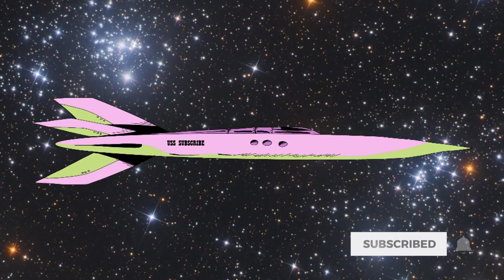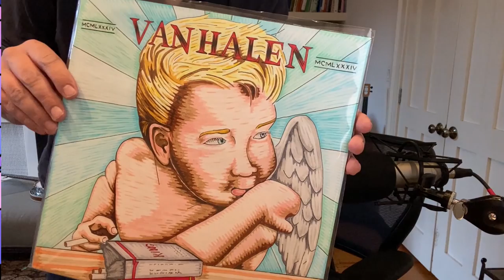BEST DAD JOKES with General Trius from Future Folk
GENERAL TRIUS (Interplanetary music star and comedic actor NILS d'AULAIRE ) from FUTURE FOLK joins DENNIS BALL for The Dad Joke Game Show (with sci fi jokes), an hilarious in-depth interview, and an exclusive and surprisingly MOVING performance of the NEW FUTURE FOLK SONG, H2O VOLCANO!

We talk about NINTENDO REFERENCES in the "The History of Future Folk" ON NETLFIX!

We talk about the HEMLETS!

We talk about FAN COSPLAY!

We talk about DEE SNIDER!

We talk about that BANJO BREAKDOWN! HONDO!

WE TALK ABOUT GLORIOUS RED FUTURE FOLK VINYL!  Nils reveals a plan for the KICKSTARTER FOR THE VINYL: FUTURE FOLK VOLUME ONE!

Its a JAM PACKED episode, its a long one-  totally worth sticking around for, whether you are a new or old fan, Earthling or Hondonain!

VAN HALEN ALBUM COVER is by Aaron Novik, his website is

Music not by FUTURE FOLK is by our house band GHOST CAVE

DENNIS BALL MERCH!

00:00 Ladies and Gentlemen, live from Planet Hondo
00:51 BRIDGE vs BRIG
01:56 Dad Joke Game Show with General Trius
06:40 Hilarious in-depth INTERVIEW!
11:40 Van Halen Record Art by Aaron Novik,
12:08 A third ball in the band
13:00 FUTURE FOLK VINYL!?
13:50 The History Of Future Folk
18:06 Dee Snyder & Trash Bar
22:38 NEW SONG- H2O VOLCANO, live!